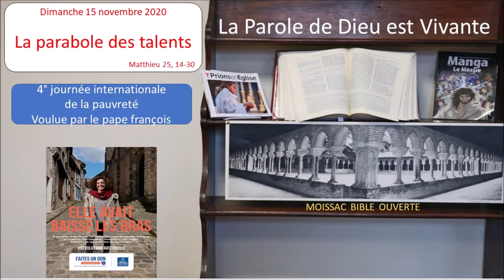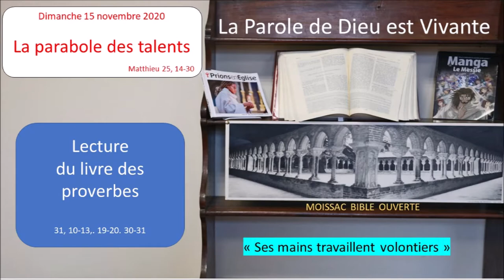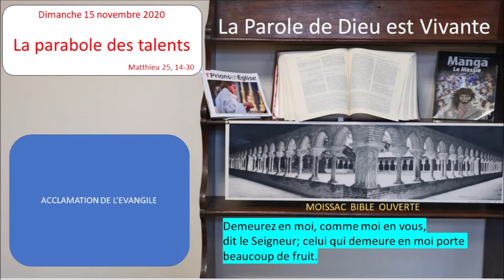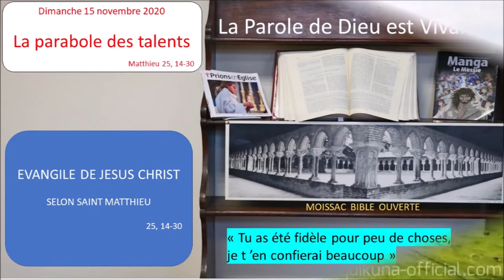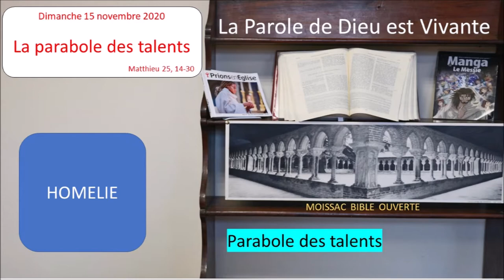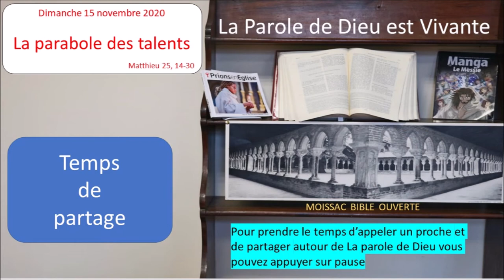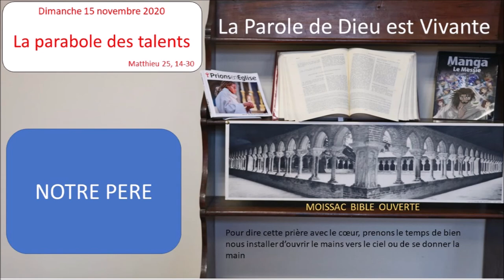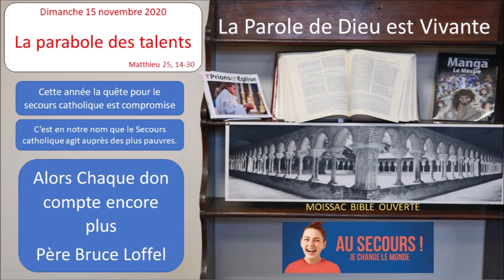La Parole de Dieu est vivante dimanche 15 novembre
Parabole des talents film
Partage de la parole de Dieu ensemble paroissial de Nègrepelisse
- 1ère lecture du Livre des proverbes (31, 10-13, 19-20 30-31)
- Psaume 127 (128) Heureux qui craint le Seigneur
- 2ème lecture : 1ère lettre de St Paul apôtre aux Thessaloniciens (5, 1-6)
- Evangile de Jésus Christ selon St Matthieu (25, 14-30)